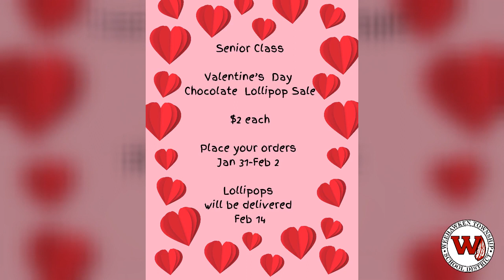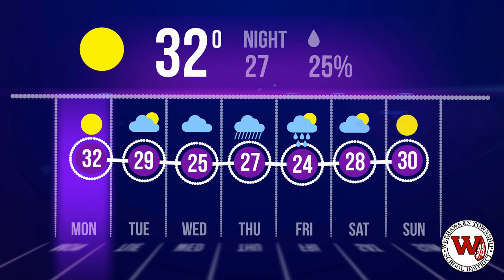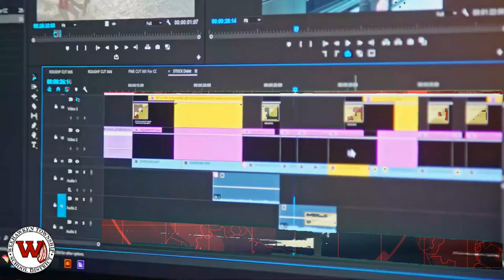WHSN Morning News 2/5/24